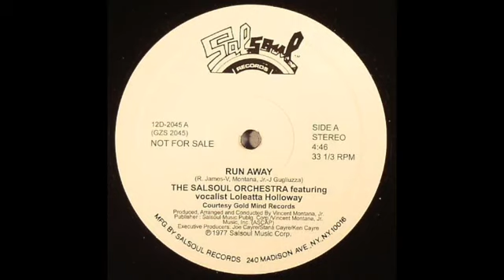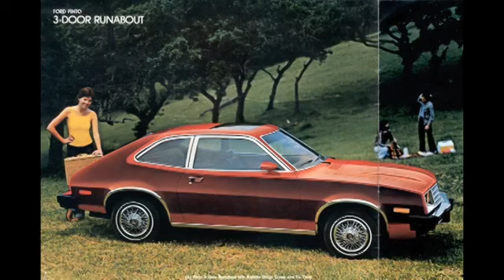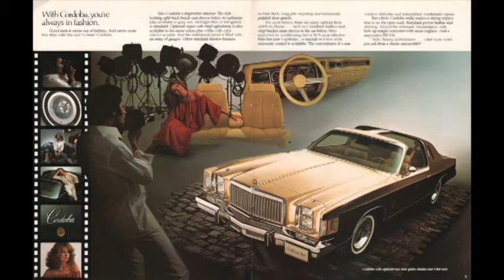Loleatta Holloway & The Salsoul Orchestra - Run Away (Extended Version) | 1977 | Studio54